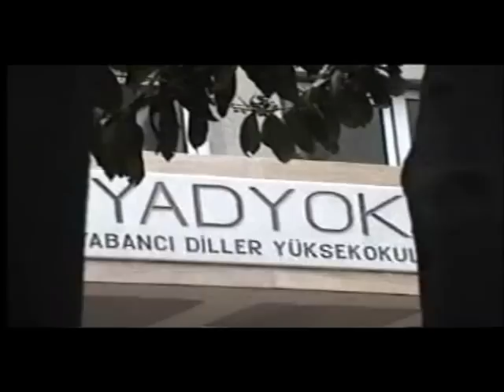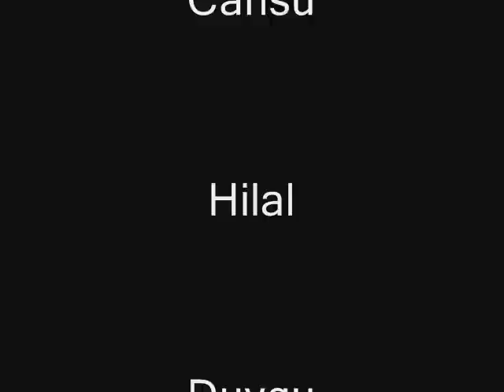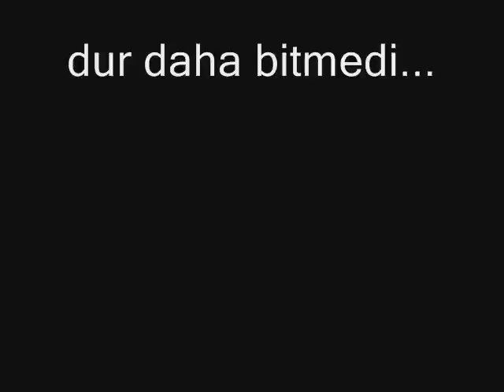prep...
The short movie "prep.." deals with a prep.-class student in Boğaziçi University who has a lot of diffucult times while trying to learn English.
Through this movie we aimed to interpret the type of English education in the YADYOK(Foreign Languages School of Bogaziçi University) but we surely exaggerated some events such as proficiency exam to make our point more clear.
I hope you will enjoy our movie.

Eray Saltik-Eray Atalay-Çağrı Altug